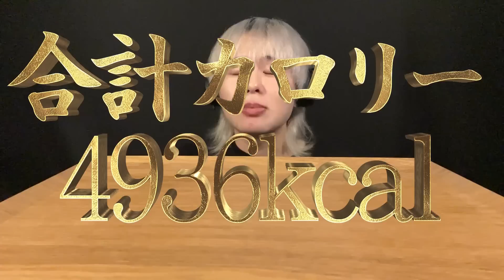ASMR スイカアイス&チーズケーキ大食い‼️〜無駄っぽい事って、意外と意味がある〜【咀嚼音】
■スイカチーズケーキの作り方
○材料(直径18cmの型)
・ビスケット(マリー) …2箱(42枚)
A溶かしバター…60g
A抹茶パウダー…10g

・らくらくホイップ…2本(440ml)
Bスイカシロップ…30ml
B食用色素(赤)…適量

○作り方
１、ビスケットを粉々に砕きます
２、1にAを入れて混ぜ、土台に敷き詰め冷蔵庫で15分以上冷やします
３、クリームチーズを滑らかになるまで混ぜます
４、3にBを入れてよく混ぜます
５、4にホイップを2回に分けて入れ、全体を混ぜ合わせます
６、5にチョコチップを入れて混ぜます
７、土台に空気を抜くように入れたら、冷蔵庫で2時間冷やして完成！

※土台がべらぼうに硬いので
金属製のフォークで食べる事を推奨します

・BIGスイカバー 117kcal×2
・スイカチーズケーキ 4480kcal
・スイカ(秋田県産) 222kcal
合計4936kcal
※カロリーは大まかな数字です。

この動画を観て良いなと思ったら
※彼は特殊な訓練を受けています。真似する時は自己責任で🙇‍♂️

■今日の一言
実はホイップを泡立てる時に
分離しちゃって絶望の淵にいたんですが
冷蔵庫を漁ったら「らくらくホイップ」が出てきました。

過去の自分ありがとう。
今日ばっかりは、家にあったのに
毎回同じ商品を買ってきてしまう自分が好きになりました。

この動画を観ても気に食わない場合は、おそらく前世で僕とあなたとの間に何かあったのでしょう。

僕の日常や趣味、思想をストーリーで発信してます✌️

■スレッズ【Threads】
動画と関係無い日常とか、思ったこと呟いてます😌

■「何で太らないんですか？」と言うご質問を頂くので僕の調整方法を記載します！

撮影は基本的に2日に1本
カロリーは大体4000kcal前後摂取してます！
撮影の次の日は調整日と言って、以下の物を食べてます！

・キレートレモン
・無調整豆乳
・鶏胸肉150g
・キウイ2個
・アボカド1個
・納豆2パック
・キムチ30~50g
サプリは、ビタミンC、亜鉛、腸内環境を整えるもの

約1000kcalも無いので、2日で約5000kcalを摂取してるイメージです。
1日平均すると約2500kcal
僕の基礎代謝が1800kcal
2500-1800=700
つまり、1日運動で700kcal消費すれば体型維持できます！

僕は毎日、筋トレの全身運動(HIIT)を1時間と
5km以上のランニングもしてます。
なので確実に1000kcalは消費してるかと！
以上が僕の調整方法です！

他にも意識している生活習慣
・水を1日３〜４L以上摂取
・7時間以上寝る
・お風呂に20分以上浸かる
・寝る前に必ずストレッチをする

 ■動画の作りについて

○カット
僕は、基本的に動画のテンポを大切にしています。
モッパン系動画の中でも量は多い方なので、全部映した場合
食べてるシーンだけで1時間以上の尺になります。

それで良いと言う方もいるかも知れませんが、おそらく最後まで観てくれる方は少ないです。
僕は、動画をなるべく全部観てほしいです。
なので、「少し咀嚼の間の時間を飛ばす」ような編集にしてます。
他にも、カロリーのカウントアップをつけたり
字幕を入れてるのも、なるべく最後まで楽しんで観て頂きたいからです。

※飲み込むシーンは映すようにしてるんですが、たまに音が聞こえにくい時があります。
後は、ノイズや環境音、僕の鼻息や手がぶつかる音などが入ってしまった際は、カットしてます🙇‍♂️

○テロップ
「テロップのオン/オフできるようにして下さい！」というコメントを頂くのですが
YouTubeの日本語字幕機能を使う予定は無いです。
理由は、「僕にしか作れない動画を作りたい」からです。

字幕機能を使った方が観やすいのは知ってます。
しかし、動画作りにおいて、テロップの内容以外は再現性があります。
字幕機能をオフにした場合、僕である必要は無いんです。
僕はそんな動画に広告をつけて欲しく無いですし
そんなんで有名になりたいと思いません。

僕より美味しそうに食べる人、顔や食べ方が綺麗な人はこの世に腐るほどいます。
その人達の土俵で勝負しても勝てないので
僕は僕なりのスタイルで闘います！

※まとめ動画でよろしければ、字幕、広告付けずにアップしていますので、そちらをご活用下さい🙇‍♂️
(チャンネルの下部の方にあります)

○背景/服装
背景、服装はあえて黒にしてます。
理由は以下の通りです。

・後退色を使うことで、食べ物により迫力を出す
・一番彩度の低い色にする事で、どんな食べ物でも鮮やかに魅せる
・黒には高級感を与える効果があるので、よりプロフェッショナル風の動画に仕上がる

これに関しては、将来的に明るい背景になるかも知れません。
ただ、現段階でそこまで服のバリエーションが無いのと、背景もお見せできるような家では無いです。
食費を稼ぐので精一杯な部分もあるので、もう少し生活に余裕が出てから検討します。

上記内容は、全部「僕のエゴ」です。

僕は元々、すごい有名な家系でもなければ
めちゃくちゃスタイルが良くて、顔が綺麗なモデルでもありません。
本当にゼロからYouTubeを初めました。
そして、本気でYouTubeをやっています！

企画、編集には人一倍こだわっています。
僕が普通に、他のモッパン系の人と同じような編集をしても生き残れないからです。

賛否両論あると思います。
僕の動画が気に食わなかったら、観て頂かなくて結構です。
ここに書いてある内容に該当するような質問は
返信致しかねますのでご了承ください。

お仕事のご連絡は下記アドレスにお願い致します🙇‍♂️
BitStarアカデミー　SO【ASMR】担当者宛

僕にプレゼントしたい方はこちらから！🥰

※送ることが出来ないプレゼントはこちらのURLからご確認下さい🙇‍♂️